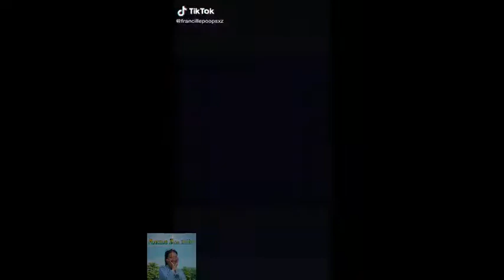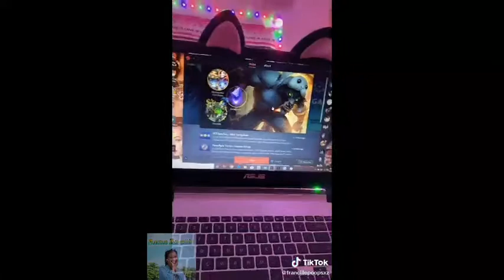FRANCILLE DIANDRA TIKTOK COMPILATIONS PART 2